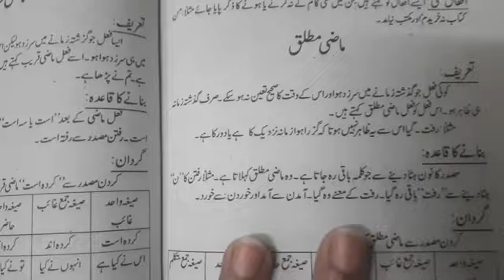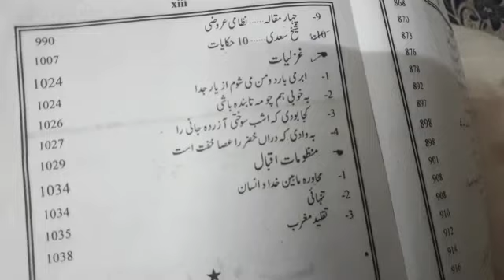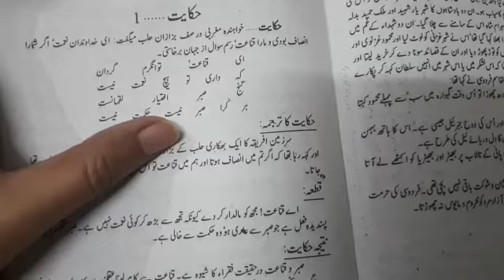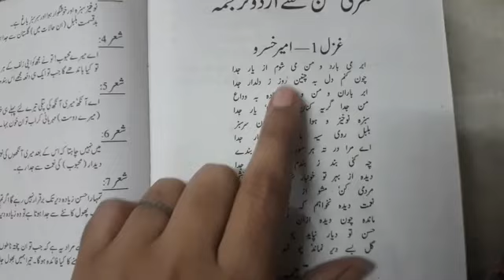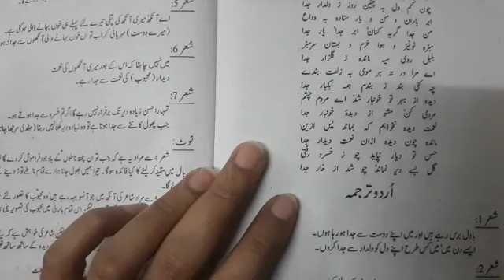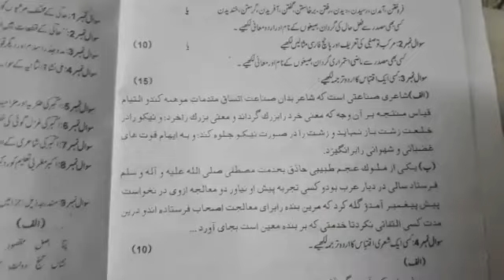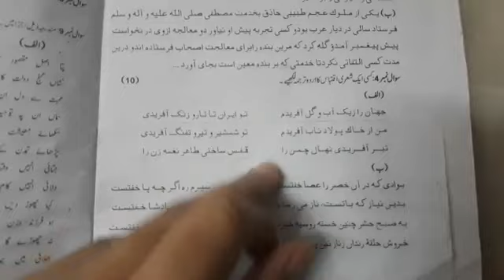Complete Syllabus Of Arbi Farsi Zuban O Adab | Selective Study Of Arbi Farsi Zuban O Adab M.A Urdu